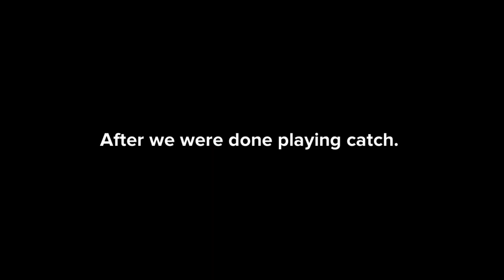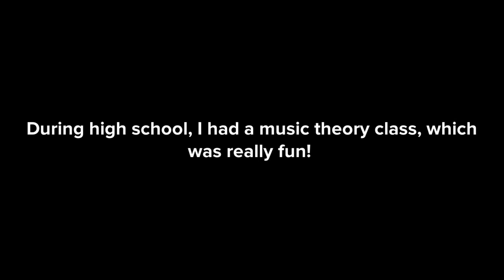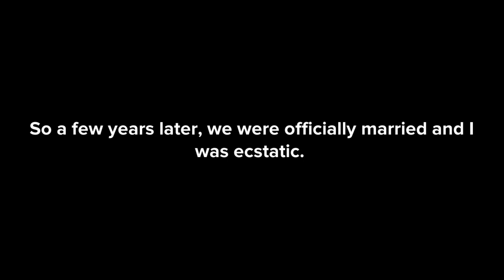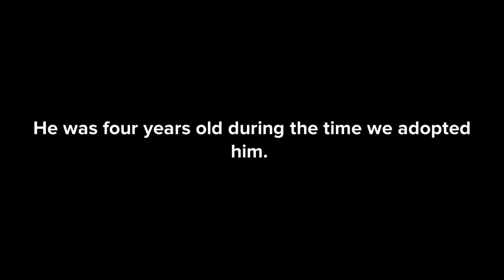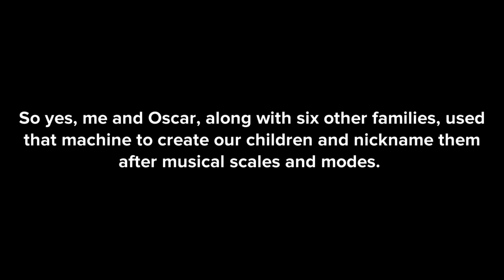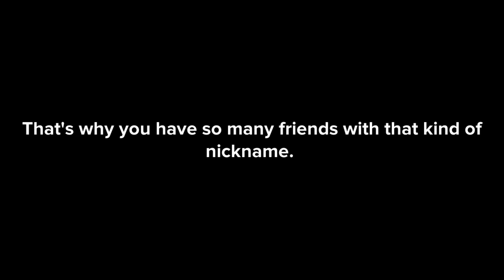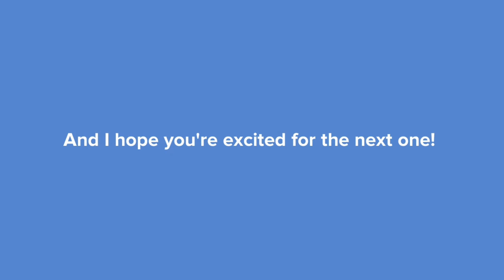The Note Keys Season 6 Episode 17: How The Note Keys Were Created!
D Lydian's parents come to Plotagon City to visit her, and Rosemary tells D Lydian a story of how she came up with the idea to nickname her children after musical scales and why she has so many siblings.